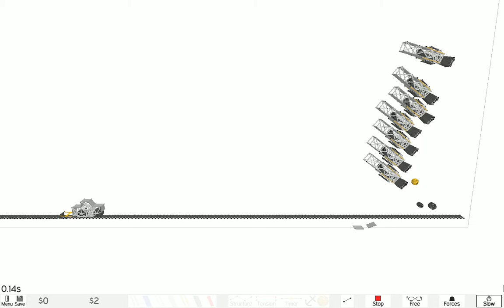Armadillo Run Berta canons